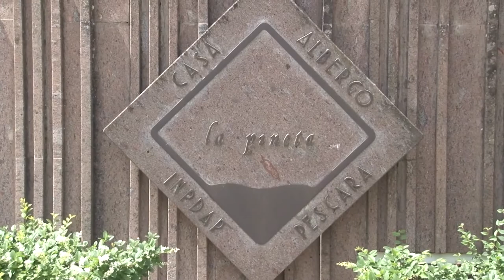Pescara. Casa albergo Inps, cambia appalto. Lavoratori preoccupati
Cambia l’appalto. Lavoratori e lavoratrici della casa albergo dell’Inps di Pescara esprimono la loro preoccupazione. Scendono in campo anche i sindacati